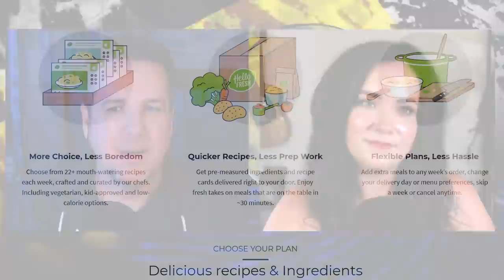Wedding Crimes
Should you walk down the aisle or RUN?  With these two stories you might think twice about taking the plunge.  Who's going to tell the best WEDDING CRIME story?  YOU decide!

to VOTE, suggest show topics and much more!